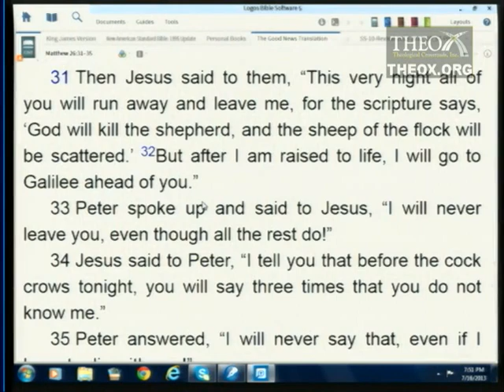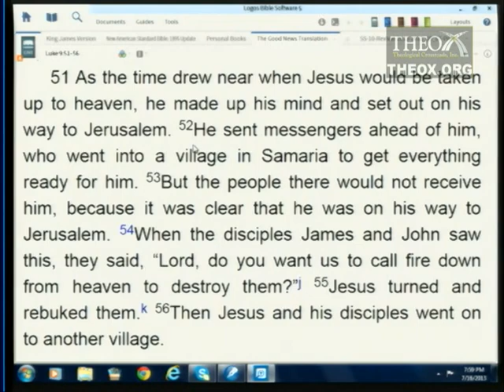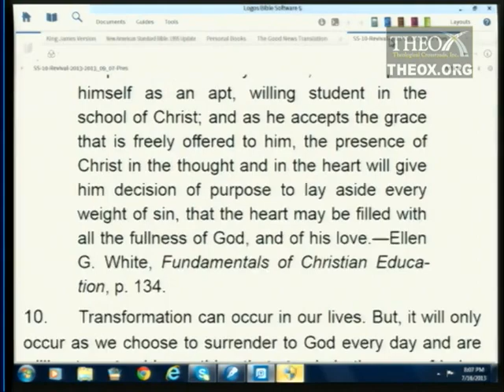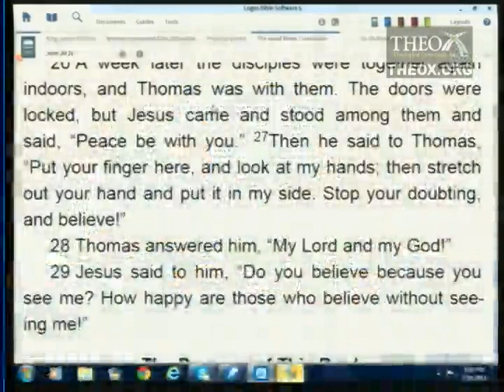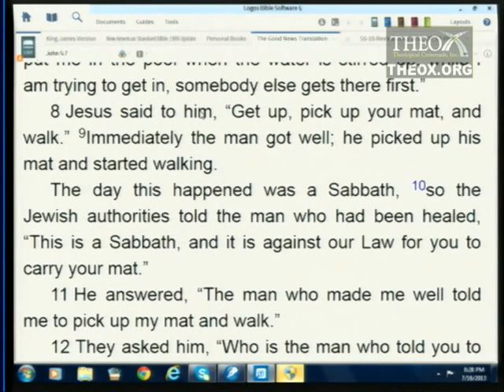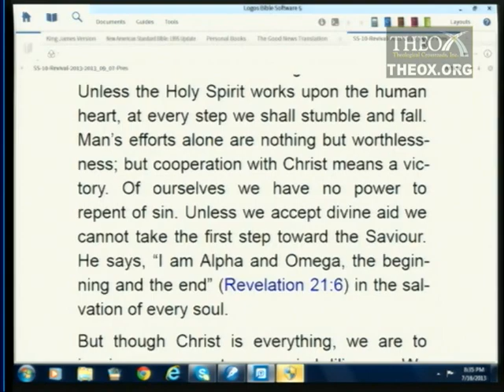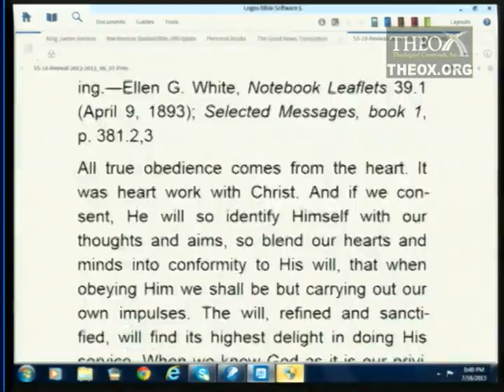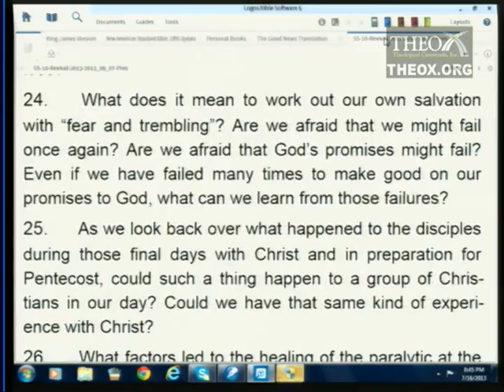10. Reformation: The Willingness to Grow and Change (September 7)